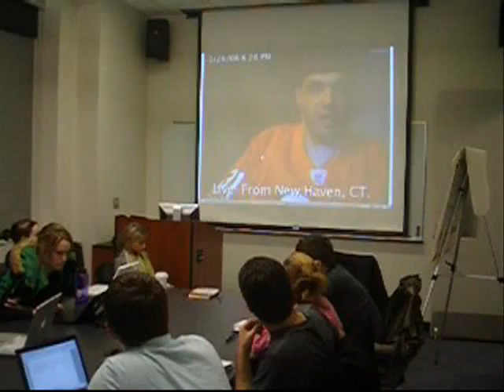Tim Tagaris on Internet Director's "Seat at the Table"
On 1/28/08, GW's Politics & Internet class hear... (more)
Added: January 29, 2008
On 1/28/08, GW's Politics & Internet class heard from former Dodd presidential campaign Internet Director Tim Tagaris. Here, he describes how he insisted early on that he have a seat at the table of senior staff -- but that after Internet activists pushed Dodd to be bolder in taking on President Bush, and that boldness resulted in lots of online contributions, that seat at the table was solidified.